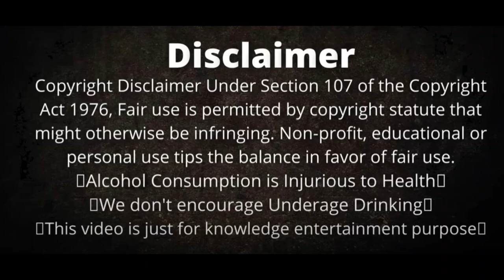ALCOHOL MUKBANG II CHILLED BEER WITH ROYAL STAG WHISKY WITH CHICKEN LEG PIECE II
I am Indian Alcohol Mukbangger, Mukbangger and ASMR

I upload videos of home cooking food, street food, alcohol whisky beer vodka rum and etc. drinking and eating review, taste review and reactions review.

This is my channel and i make and upload videos for whiskey vodka rum beer and food Alcohol mukbanging and etc. reviews reactions information and knowledge share with you guys in this channel. I make this videos only for public entertainment, information and knowledge purpose only.
So if you are 21 plus age and if you are interested for entertainment, information and knowledge against alcohol mukbang and whisky food eating show than Subscribe my channel and watch my videos

ALCOHOL MUKBANG ll Royal Stag Whisky Drink With Mutton Curry ll Video link is given below :

ALCOHOL MUKBANG with Blenders Pride Whisky Drink With Whole Chicken Eating II Video link is given below :